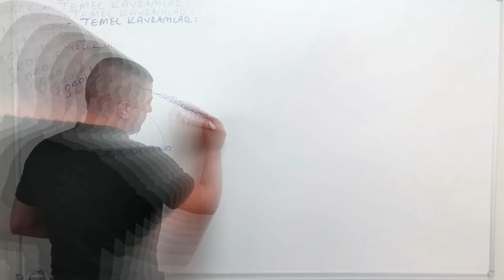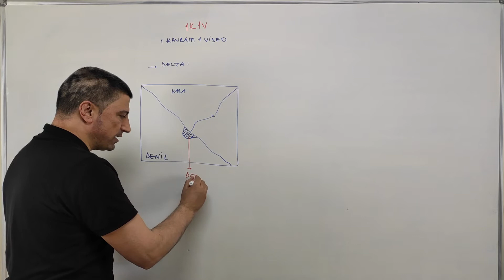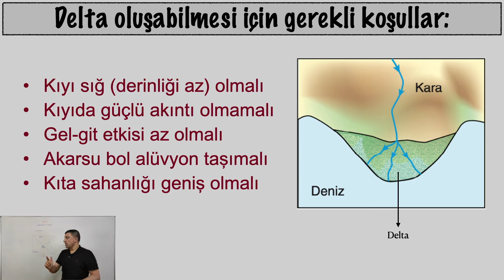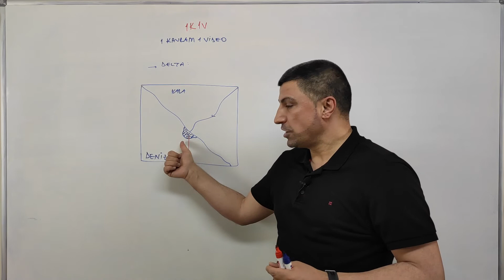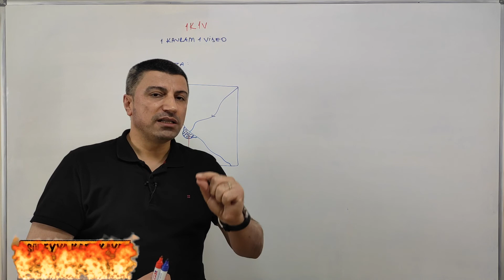2) Delta Nedir, Nasıl Oluşur? / SÜREYYA KARAKAYA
Bu videoda, delta nedir, nasıl oluşur bunun üzerinde durulmuştur. Ayrıca delta oluşması için gerekli koşulların neler olduğuna değinilmiştir. 1 Kavram 1 Video içeriklerinde kısa konu anlatımlarında sizlerle birlikte olacağım.
İyi seyirler.

Merhabalar,
Bu kanal, Coğrafya KPSS, Coğrafya YKS, Coğrafya TYT, Coğrafya AYT, Sosyal Bilgiler Öğretmenliği ÖABT, Sınıf Öğretmenliği ÖABT, Fen Bilgisi Öğretmenliği ÖABT alanlarında sınava hazırlanan adaylara, coğrafya konu anlatım videoları ve coğrafya soru çözüm tekniklerine dair içerikler oluşturarak destek olmak amacıyla kurulmuştur.

"Hayallerinden vazgeçme..."
Süreyya Karakaya